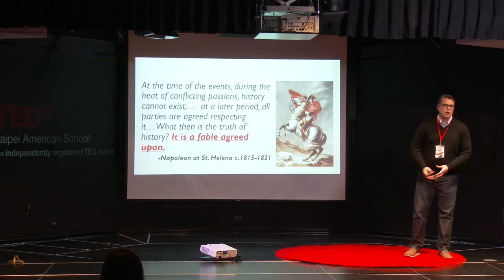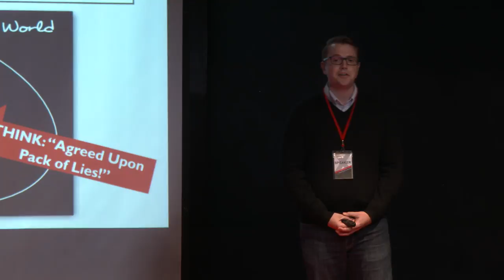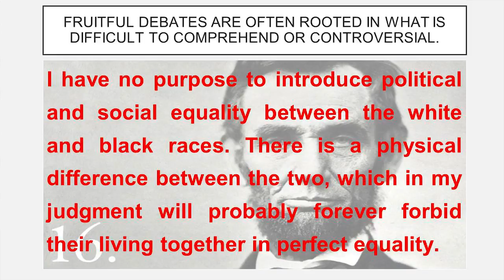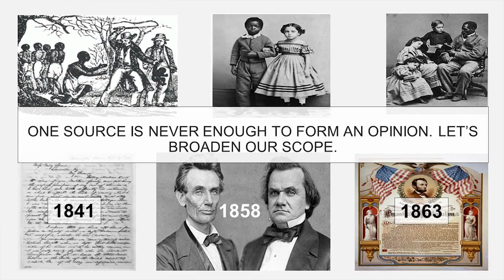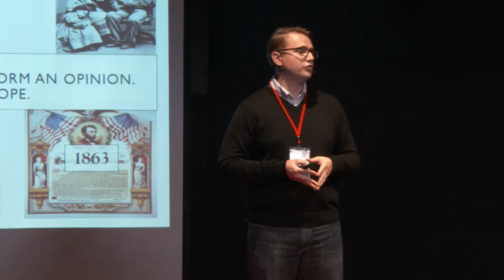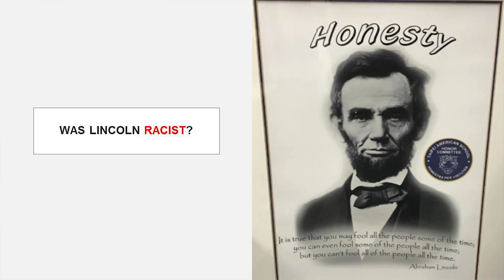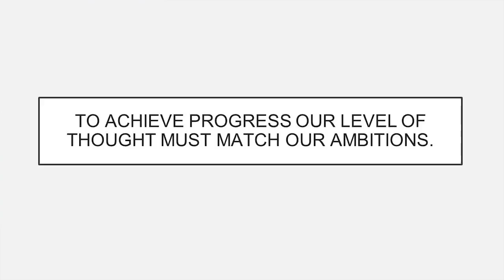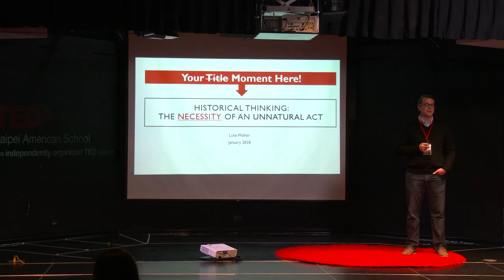Historical Thinking: The Necessity of an Unnatural Act | Luke Walker | TEDxTaipeiAmericanSchool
Importance of history & historical thinking. Luke Walker teaches students at Taipei American School as a member of the Upper School History and Social Studies Department. He is a self-proclaimed and proud “history nerd”. Luke has an authentic passion for history and strives to instill a similar love for the subject in his students. He believes that history is so much more than a collection of stories, dates, and trivial facts about dead people. He believes that history is a debate about the past—one that challenges us to embrace an essential critical habit of mind when considering our place in the world. This talk was given at a TEDx event using the TED conference format but independently organized by a local community.